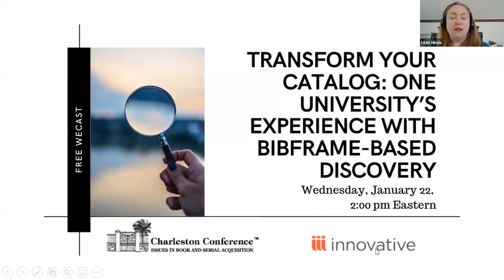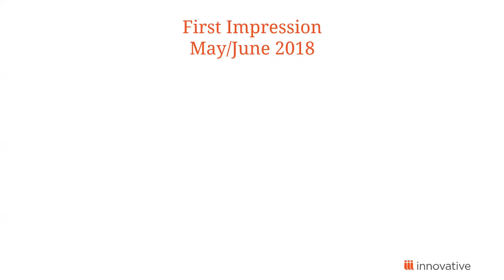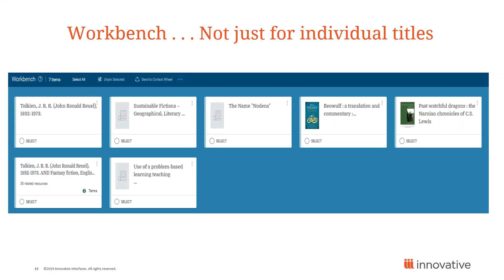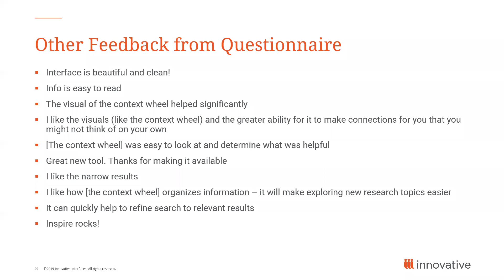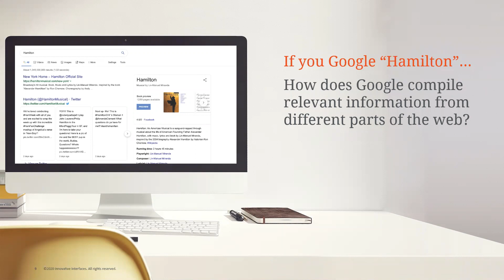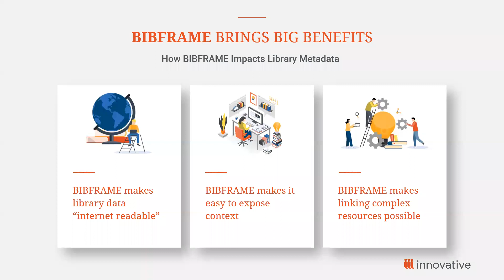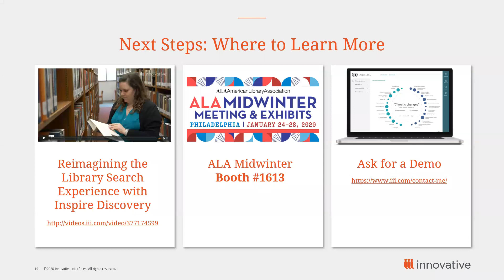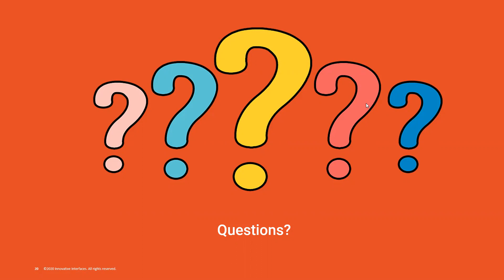Transform Your Catalog: One University’s Experience with BIBFRAME-based Discovery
Stephanie Kaceli, Library Director at Cairn University, will share Cairn’s involvement and testing with Innovative’s new library platform, Inspire Discovery. Then Martha Rice Sanders, Senior Consultant at Innovative, will dig into the choice to use BIBFRAME instead of MARC data to drive Inspire and what that means for libraries in the future.